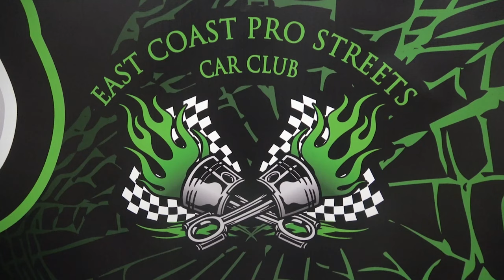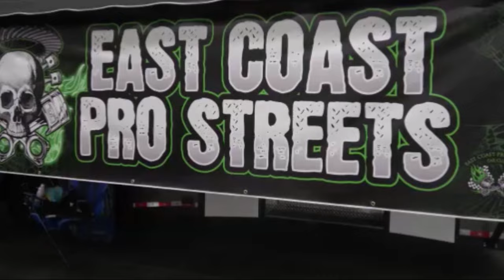Coastal Virginia Auto Show 1965 Chevy II Nova Blown Pro Street Dreamgoatinc Hot Rod and Muscle cars